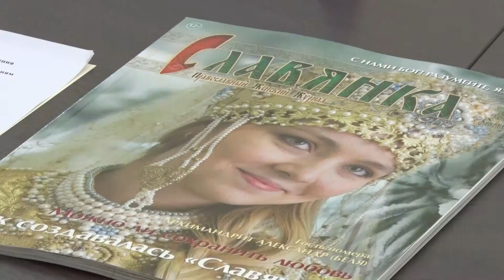Александр Крутов - "Язык это живое существо!"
Александр Николаевич Круутов- главный докладчик на круглом столе, посвящённом Дню славянской писменности и культуры, проведенном Комиссией по вопросам информационного сопровождения государственной национальной политики Совета при Президенте РФ по межнациональным отношениям, который прошёл 24 апреля 2016 года. Александр Крутов - президент Международного фонда славянской письменности и культуры, политический и общественный деятель, депутат Государственной Думы четвёртого созыва (фракция «Родина»), телеведущий.Стал учредителем основанного в декабре 2006 года фонда «Возвращение», ратующего за возвращение исторических традиций, нравственных ценностей и названий, существовавших в России до 1917 года и отвергнутых за годы советской власти.